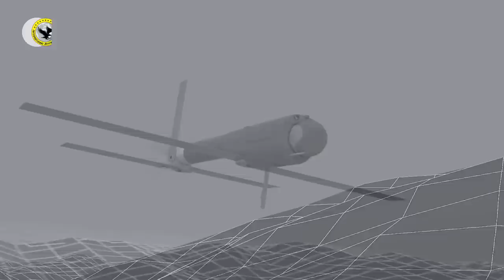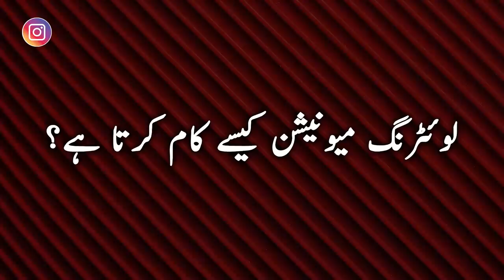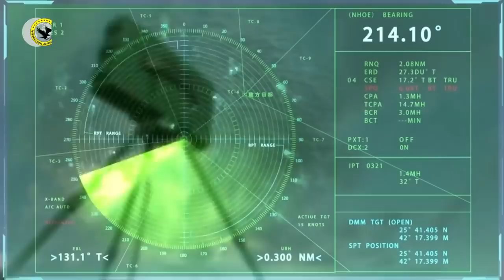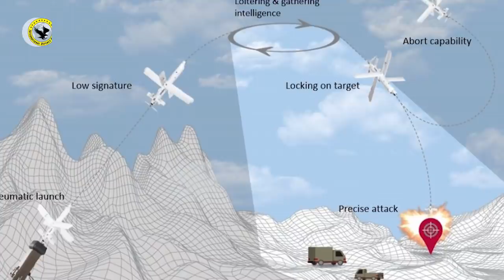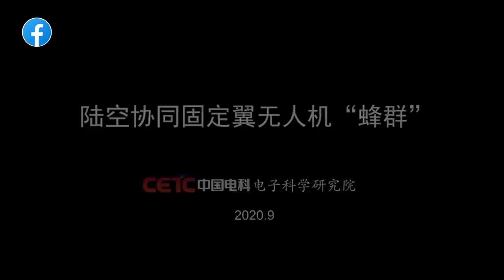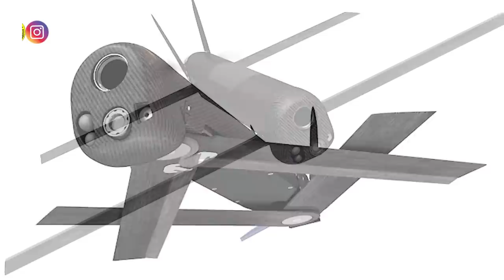Pakistan & Importance of Loitering Munition | What is Loitering Munition?